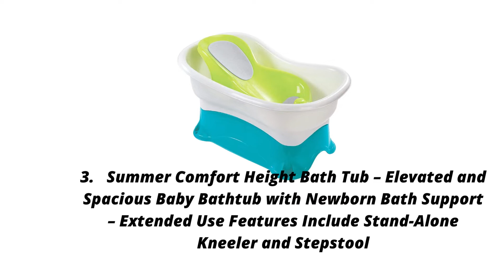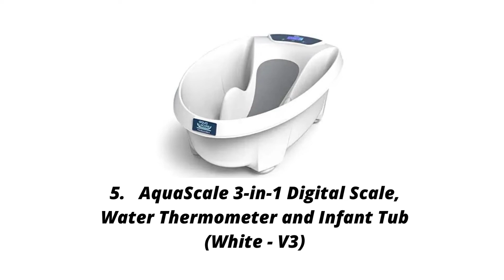Best Baby Bathtub | Top 10 Baby Bathtub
1/ Fisher-Price 4-in-1 Sling 'n Seat Tub

2/ Summer Splish 'n Splash Newborn to Toddler Tub (Aqua)

3/ Summer Comfort Height Bath Tub – Elevated and Spacious

4/ [Haunmom M&B] Good Choice Prime Baby Bath Set

5/ AquaScale 3-in-1 Digital Scale, Water Thermometer

6/ Primo EuroBath 2-Stage Baby Bath Tub

7/ Baby Bath With Backrest & Bum Bump Support (Rose Pink)

8/ The Neat Nursery Co. Ergonomic Bath White/Blue

9/ The Neat Nursery Co. Ergonomic Bath White/Pink

10/ Summer Lil Luxuries Whirlpool Bubbling Spa & Shower